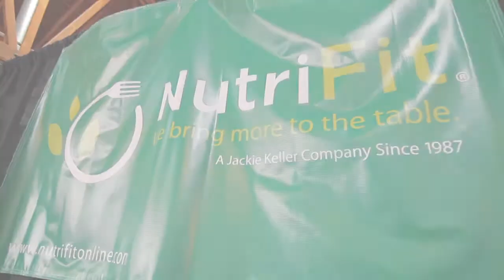Bryan Cranston attends NutriFit 25th Anniversary Party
August 30, 2012 (Culver City, CA) -- With the delights of preservative free cuisine to the delicate taste of their selection of organic wine, the 25th anniversary of NutriFit made its statement and successfully launched the rebranding of Jackie Keller's delicious home delivery empire. The event was filled with many new and familiar faces, with celebrity appearances such as Bryan Cranston from Breaking Bad, Patty Guggenheim from Casa de mi Papa, Laurel House, author of QuickieChickie and many more, who were striking a pose on the red carpet. Yet, the true star of the night was none other than the vibrant Jackie Keller herself, founder and CEO of NutriFit.